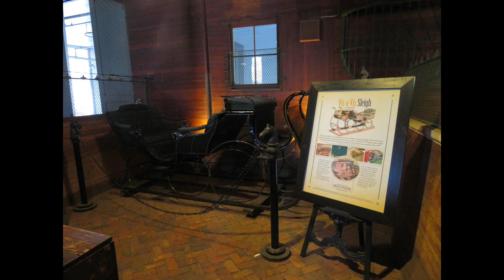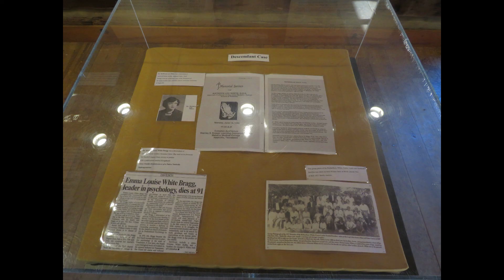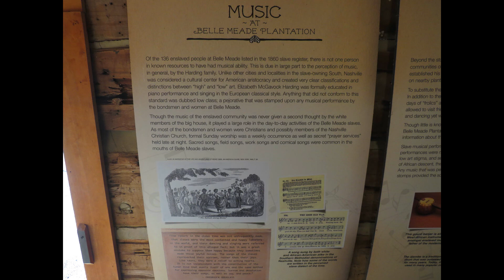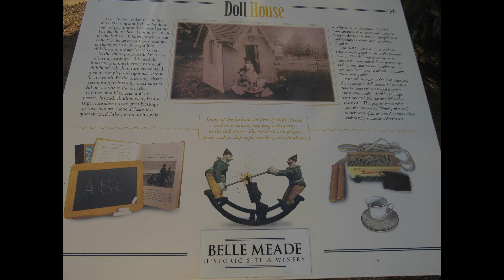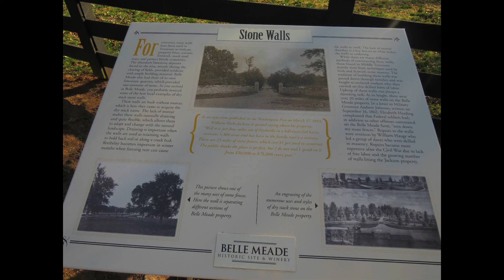Belle Meade Plantation